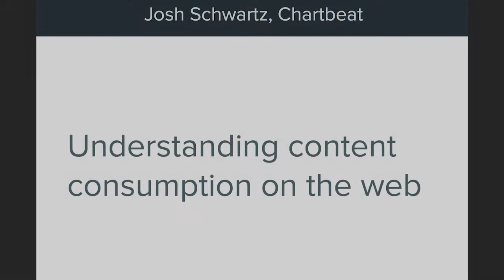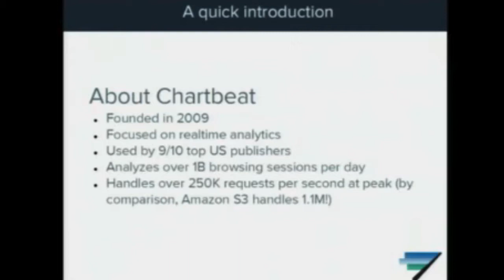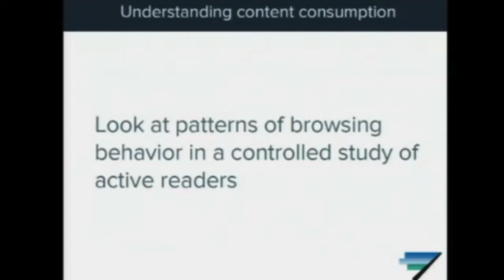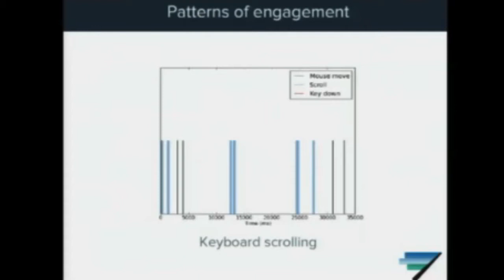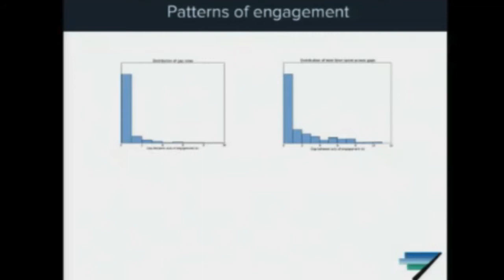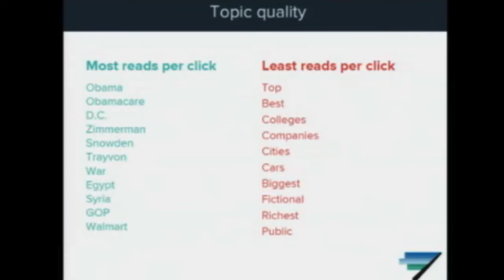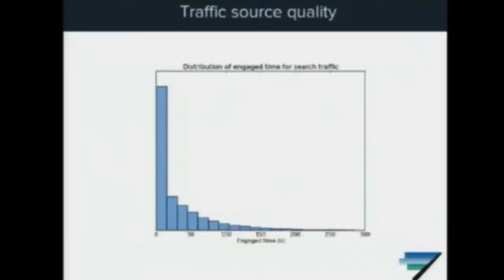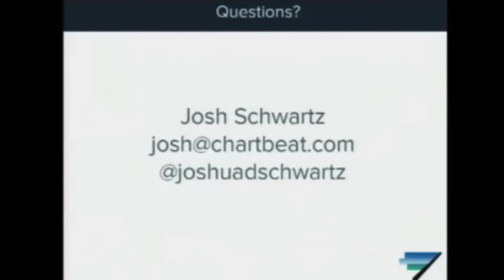Josh Schwartz, Chartbeat (DG'13)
Josh Schwartz leads the data science team at Chartbeat. He focuses on applications of machine learning and optimization to help major media companies — such as The New York Times, CNN, ESPN, and the Financial Times — grow their audience. Before being tempted away from academia, he studied toward a Ph.D. in computer science at Cornell and M.I.T., where he researched problems in computer vision and machine learning. He occasionally tweets as @joshuadschwartz.